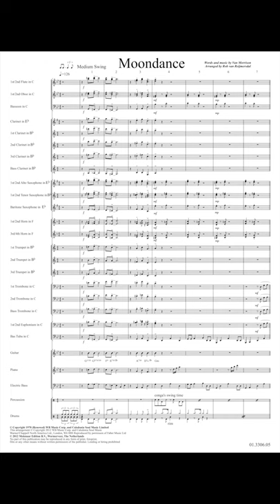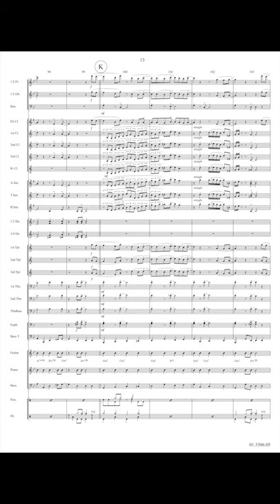Moondance - Van Morrison/arr. Rob van Reijmersdal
Moondance is the title track of the 1970 LP of the same name from Van Morrison. The original is known as a country-rock work, with a jazz (walking bass) and soft swing influences. In this arrangement the jazz infuences are similar what Michael Buble did with his version of Moondance. Beautiful dissonant chords with melodic countermelodies make this version a very interesting arrangement!